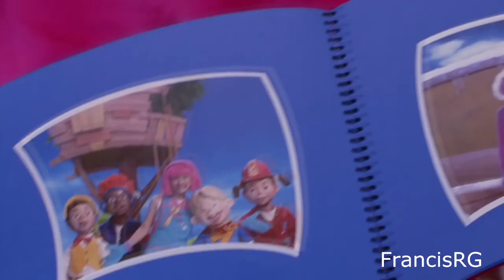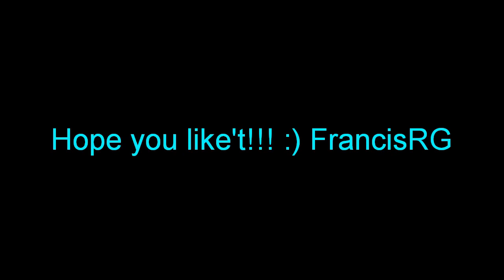Ellie Goulding "Something in the Way you Move" LazyTown Version HD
I believe they should make a prequel serie with "Number Nine": The "slightly above-average hero": Healthycus. The "damsel in distress": Harmony (they have to share the first letter of their names like Stephanie and Sportacus!!!) Young known characters: Milford and Robbie. Chloe Lang could play the female character!!! :)

Please, like and support our Stephanie from LazyTown 3 and 4, Chloe Lang

Magnús Scheving was one of the first to notify LT fans of the internet about the latest series in his official twitter account @MagnusScheving with LT's Official twitter page @LazyTown before, during, and after its production.

Info: LazyTown (Icelandic: Latibaer) is a children's television program produced in Iceland that features a cast and crew from Iceland, the United Kingdom and the United States. It was created by Magnús Scheving, CEO of LazyTown Entertainment, who also plays Sportacus in the show. The show has been highly successful, airing in over 100 countries in a lot of different languages.

A total of 78 lazytown episodes were produced (season 1, season 2, season 3 and Season 4!!!), and at least 26 LazyTown Extra episodes.

What is LazyTown:
The main character is Stephanie, who arrives in town and urges her new friends Ziggy, Trixie, Stingy, and Pixel to go outside and be active, instead of staying inside and playing video games all day. Her uncle, the bumbling Mayor Milford Meanswell, asks the help of Sportacus 10 (Magnús Scheving), a self-described "slightly-above-average hero". It is Sportacus' job to inspire the kids to play outside, and to help solve low-key emergencies that occur from time to time. However, all this does not sit well with Robbie Rotten (Stefan Karl Stefansson), a lazy man who lives in an underground lair hidden just on the edge of town. Most of the episodes involve Robbie Rotten dressing up in one of his numerous costumes and trying to make Sportacus and Stephanie leave town forever so he can encourage the kids to be lazy again.

I Still Trust In Facebook
Yo Sigo Confiando en Facebook